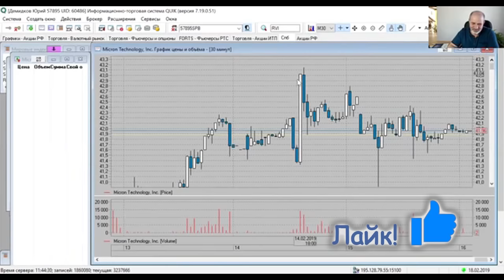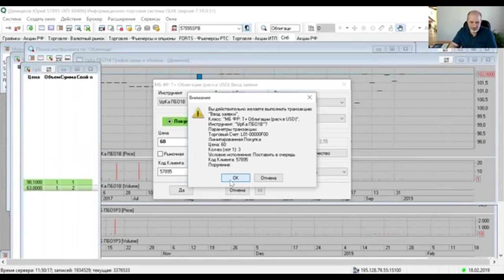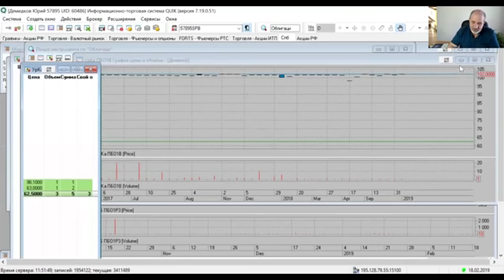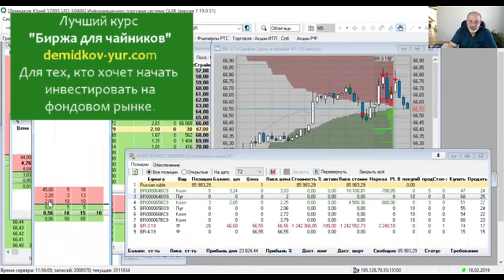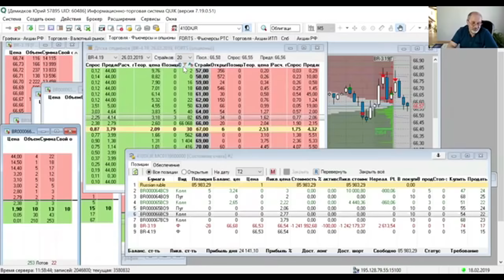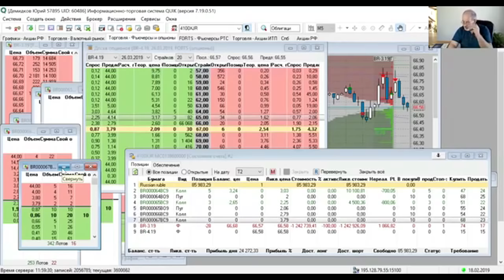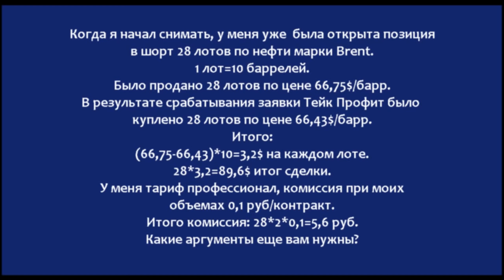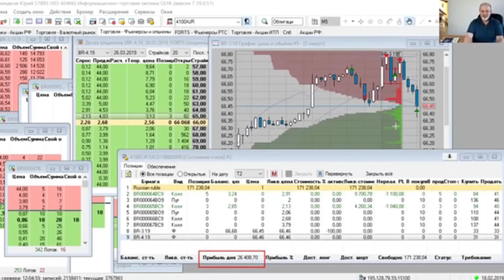Пока снимал видео, заработал 89$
7:20 поменял тейк профит, 17:09 - тейк профит сработал.
Заработал 89$ пока снимал видео!
В продолжение о низколиквидных активах - где их найти проще всего, где можно заработать без риска, и где проще, но с огромным риском.